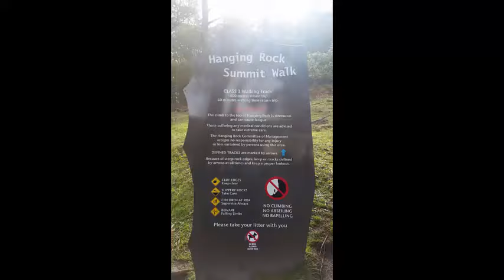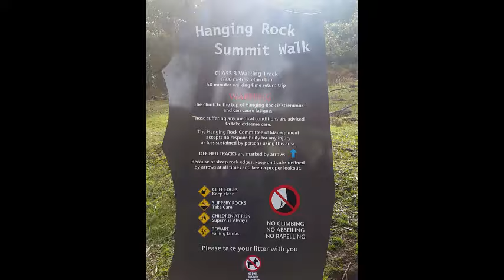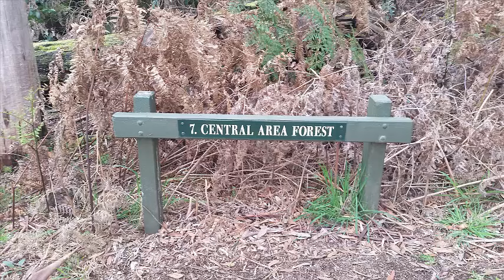Our Travelling Vlog #2 hanging rock Melbourne Victoria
Hanging Rock is the centrepiece for the Hanging Rock Recreation Reserve, a public reserve managed by the Macedon Ranges Shire Council. The reserve includes a horse racing track, picnic grounds, creek, interpretation centre and cafe. The reserve is a habitat for endemic flora and fauna, including koalas, wallabies, possums, phascogales, wedge-tailed eagles and kookaburras.